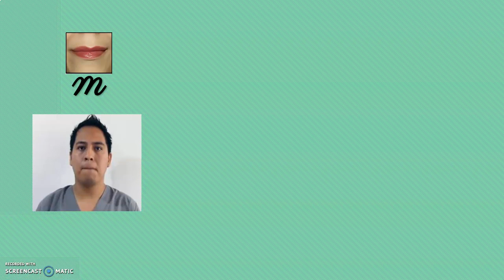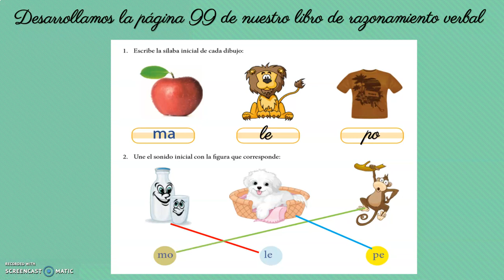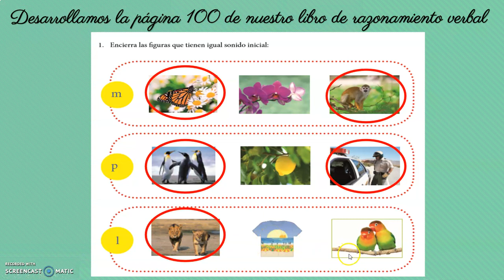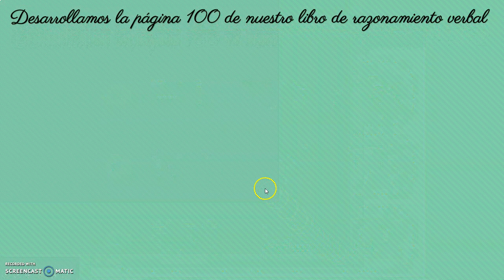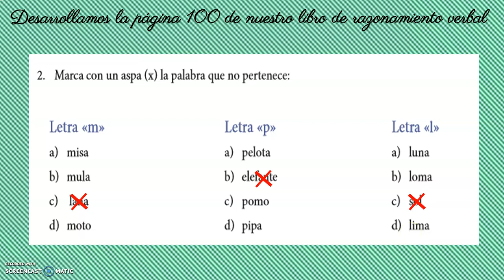discriminacion auditiva 1° R V